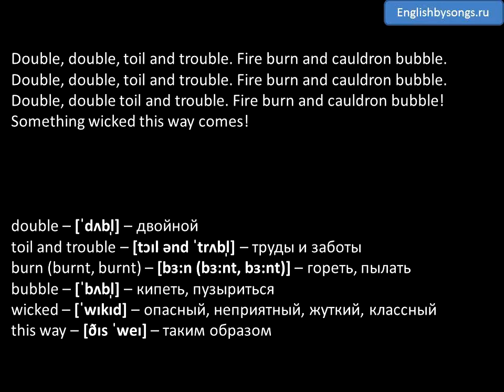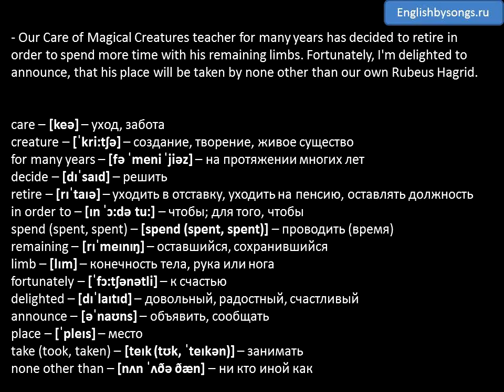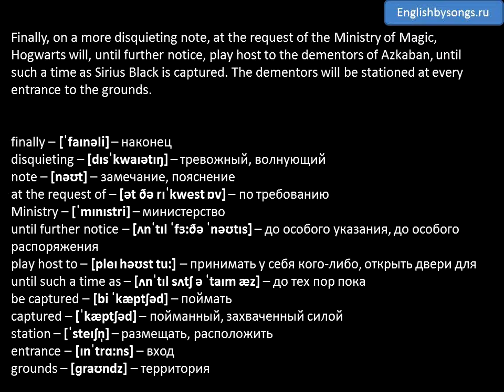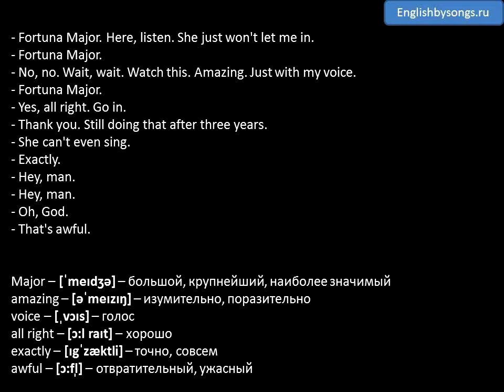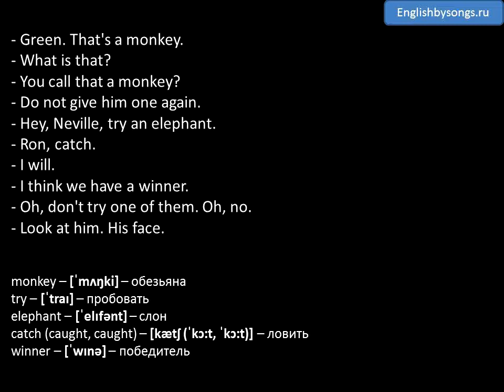Английский по фильмам: Аудио диалоги - Harry Potter and the Prisoner of Azkaban - 06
Часть 6 – Welcome to another year at Hogwarts

- In the cauldron boil and bake. Fillet of a fenny snake. Scale of dragon, tooth of wolf. Witch’s mummy, maw and gulf. Double, double, toil and trouble. Fire burn and cauldron bubble. Double, double, toil and trouble. Fire burn and cauldron bubble. Double, double toil and trouble. Fire burn and cauldron bubble! Something wicked this way comes!

- Welcome! Welcome to another year at Hogwarts. Now, I'd like to say a few words before we all become too befuddled by our excellent feast. First, I'm pleased to welcome Professor R.J. Lupin, who's kindly consented to fill the post of Defense Against the Dark Arts teacher. Good luck, professor.

- Of course. That's why he knew to give you the chocolate, Harry.
- Potter, Potter. Is it true you fainted? I mean, you actually fainted?
- Shove off, Malfoy.
- How did he find out?
- Just forget it.

- Our Care of Magical Creatures teacher for many years has decided to retire in order to spend more time with his remaining limbs. Fortunately, I'm delighted to announce, that his place will be taken by none other than our own Rubeus Hagrid.

- Finally, on a more disquieting note, at the request of the Ministry of Magic, Hogwarts will, until further notice, play host to the dementors of Azkaban, until such a time as Sirius Black is captured. The dementors will be stationed at every entrance to the grounds.

- Now whilst I've been assured, that their presence will not disrupt our day-to-day activities a word of caution. Dementors are vicious creatures. They'll not distinguish between the one they hunt and the one who gets in their way.

- Therefore, I must warn each and every one of you to give them no reason to harm you. It is not in the nature of a dementor to be forgiving. But you know, happiness can be found, even in the darkest of times, if one only remembers to turn on the light.

- Fortuna Major. Here, listen. She just won't let me in.
- Fortuna Major.
- No, no. Wait, wait. Watch this. Amazing. Just with my voice.
- Fortuna Major.
- Yes, all right. Go in.
- Thank you. Still doing that after three years.
- She can't even sing.
- Exactly.
- Hey, man.
- Hey, man.
- Oh, God.
- That's awful.

- Green. That's a monkey.
- What is that?
- You call that a monkey?
- Do not give him one again.
- Hey, Neville, try an elephant.
- Ron, catch.
- I will.
- I think we have a winner.
- Oh, don't try one of them. Oh, no.
- Look at him. His face.